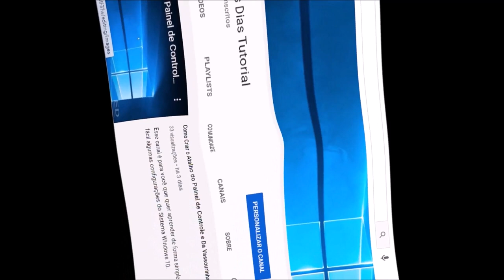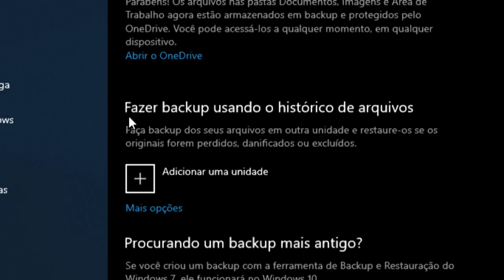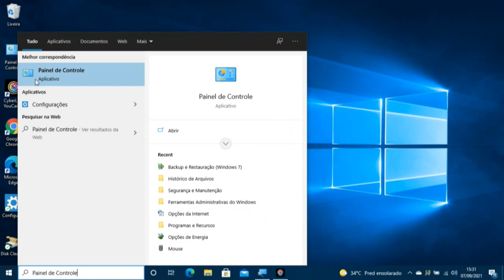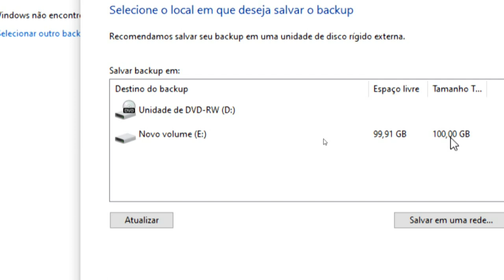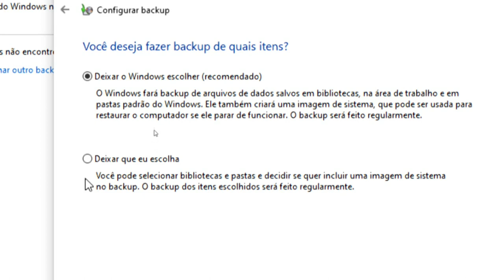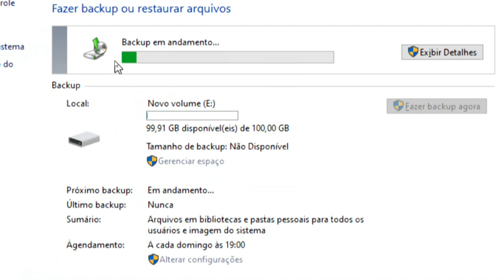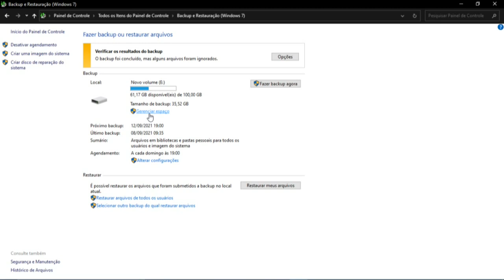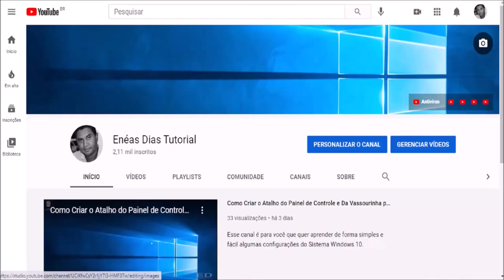Como Fazer Backup no HD do PC